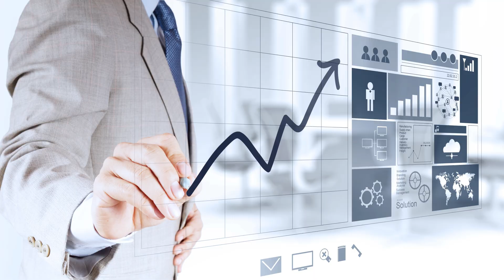B Team in a Company or Business/ Toxic Team/ Team Development/ Team Building/ Yasin Shakir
Yasin Shakir is a Business Coach, Trainer & NLP. He is the founder & CEO of YSELTI & YSF. He provides Business coaching, Team Training, mental health, personal life success & relational solutions across the globe. He also provides public speaking & communication skills training. He has more than 50000 students as trainees and 5000 professional coaching across the corporate sector.